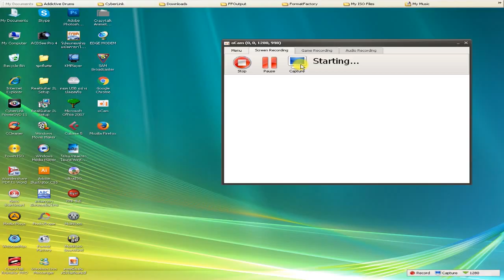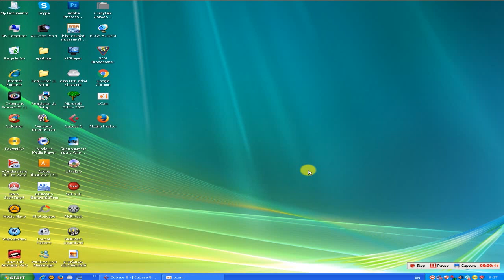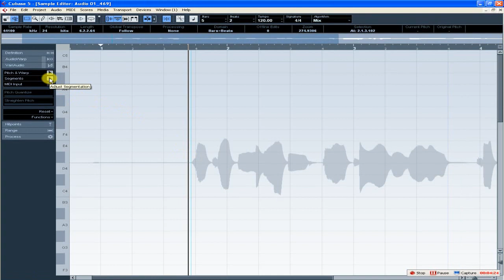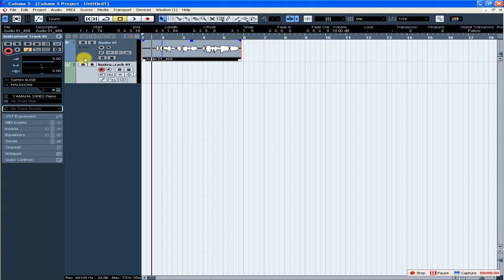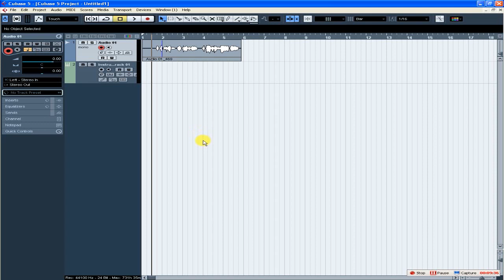การหาคอร์ดเพลงที่แต่งเองด้วยคิวเบส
การใส่คอร์ดเพลงให้ตรงคำร้องเป็นเรื่องยาก สำหรับนักแต่งเพลง(บางคน)และโดยเฉพาะการใส่ให้ตรงคีย์เสียง คลิปนี้เป็นวิธีการง่ายๆในการหาคอร์ดหรือคีย์ของเราร้องอัดลงไปในคิวเบส รองดูครับเผือเป็นประโยชน์ไม่มากก็น้อย